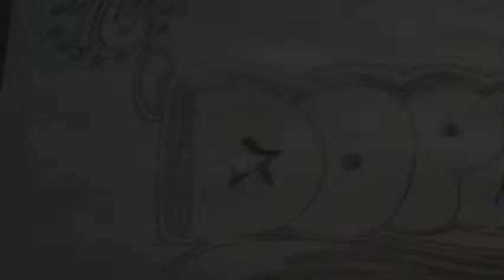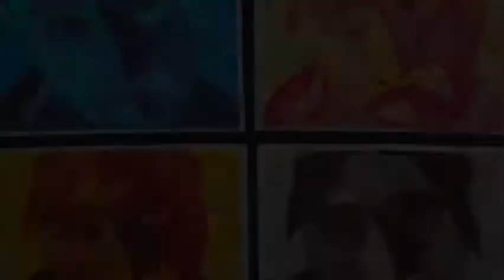Mike "Maldo" Maldonado Artwork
Mike Maldonado Art Over 2010 So Far.
Age 16, Made $344 Off Of Drawings And Paintings Already.
All Drawings Under 2 Hours.
Support A Young Artist!

Song: "Hollywood"
By: Shwayze